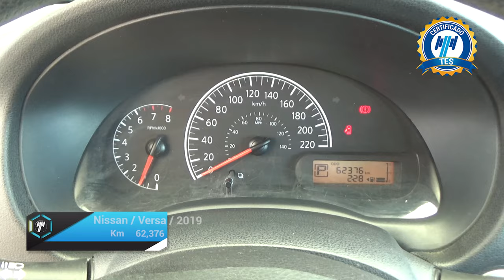Nissan / Versa / 2019 - 17387